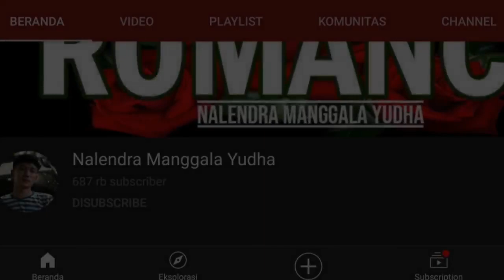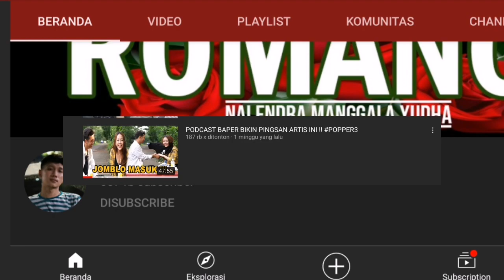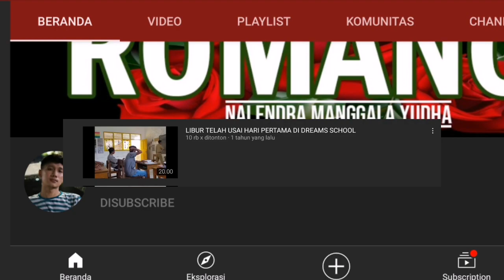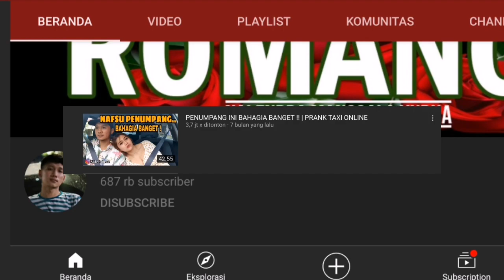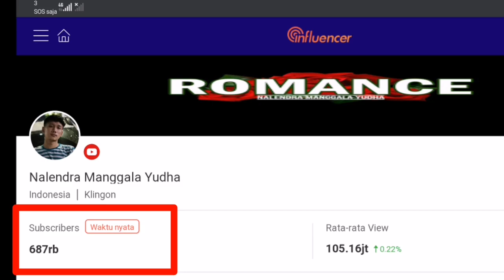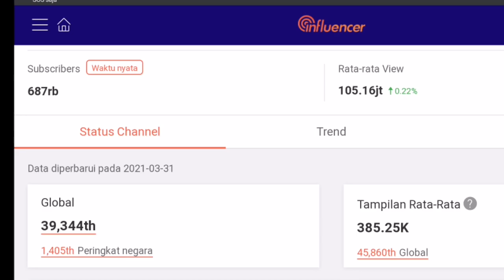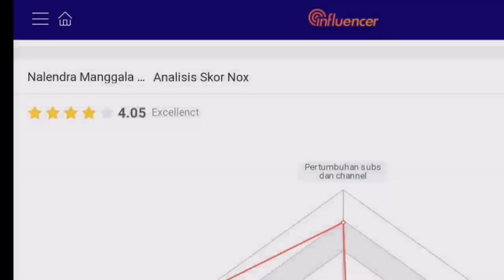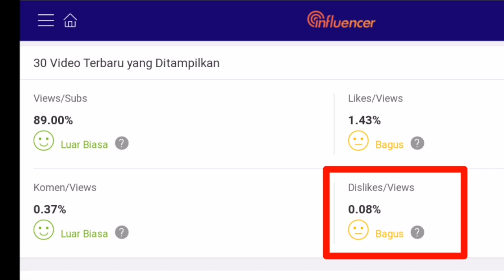Alena ART Nalendra Bikin Baper !? Gaji Youtube Nalendra Manggala Yudha Meningkat !?!?